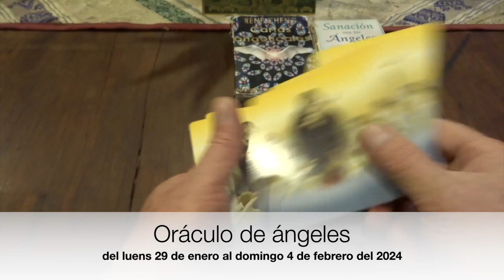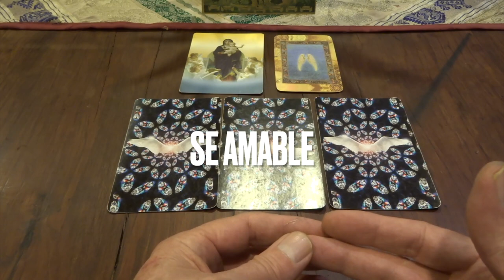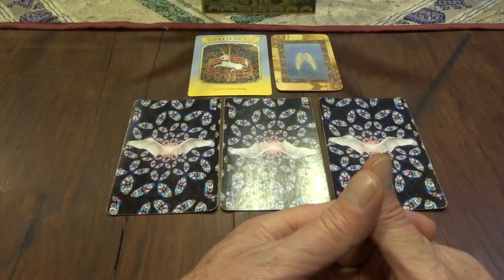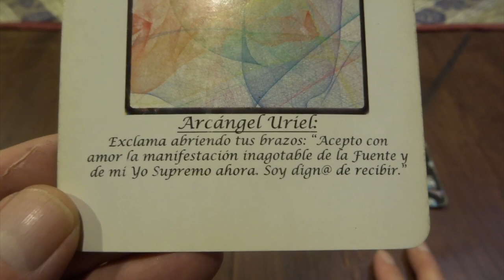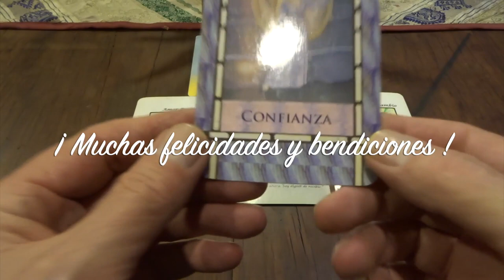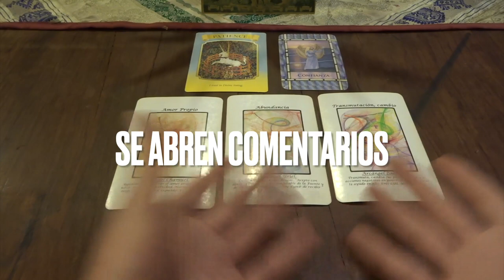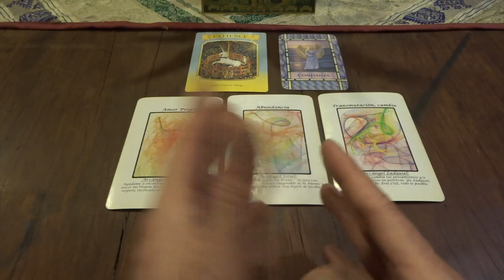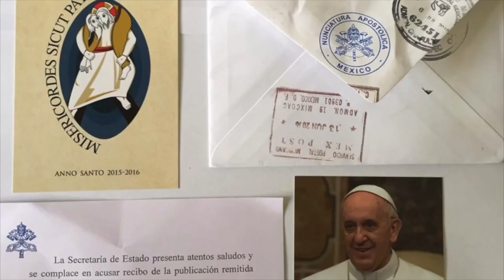Oráculo de ángeles del 29 de enero al 4 de febrero del 2024 / Adamas - BienEstar Holístico canal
Por favor comparte los mensajes de los ángeles de la semana del 29 de enero al 4 de febrero del 2024

ORÁCULO O LECTURA:

Mensaje general de la Virgen María: paciencia.

Lunes y martes: arcángel Chamuel: amor propio.

Miércoles y Jueves: arcángel Uriel: abundancia.

Viernes, sábado y domingo: arcángel Zadquiel: transmutación, cambio.

Carta adicional para todos nosotros, en especial, para los que cumplen años o celebran algo: confianza.

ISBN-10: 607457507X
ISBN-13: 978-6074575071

¡ Infinitas GRACIAs !